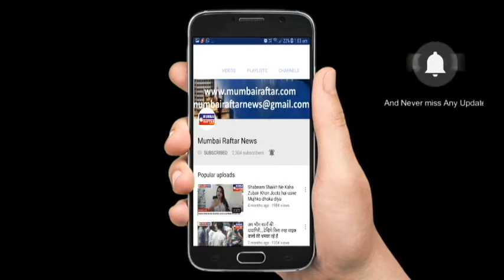ROOP TV SERIAL ON LOCATION SHOOT